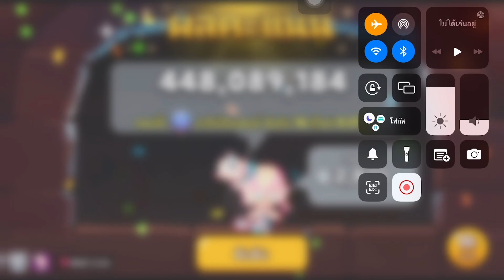CookieRun OvenBreak Trial Top 0.0% (Normal Mode & Hard Mode) คุกกี้พาสเทลเมอแร็งก์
เติมเกมคุกกี้รัน ถูกกว่าเติมเอง สะดวก ปลอดภัย ที่ CookieLand Shop Line : @cookieland หรือแอดไลน์ผ่าน สวัสดีครับไอดีเกมส์ผม MCLKJ1562 แอดกันได้น่ะครับถ้ผมมีประโยชน์ กด Like และ Subscribe ให้กำลังใจผมด้วยน่ะครับ🥰🥰🥰CookieRunOvenbreak